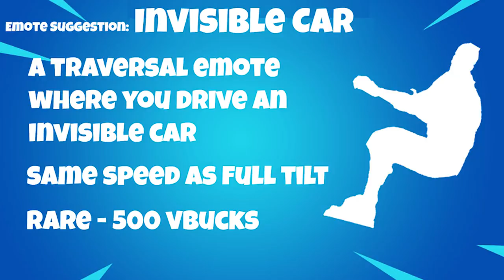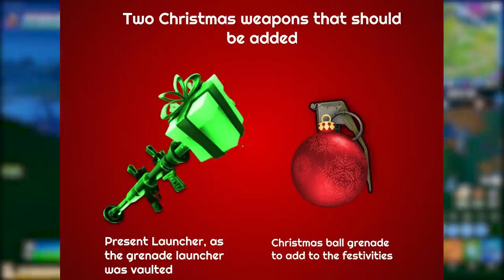FORTNITE Concepts - SET CAVALEIROS SOMBRIOS e PACK GRÁTIS SKINS PADRÕES?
Fala gurizada, nesse vídeo eu mostro algumas concepts muito legais do Fortnite Battle Royale, sobre novas skins, cavaleiro negro dark, nova dança, pacote grátis e muito mais. Espero que gostem :)